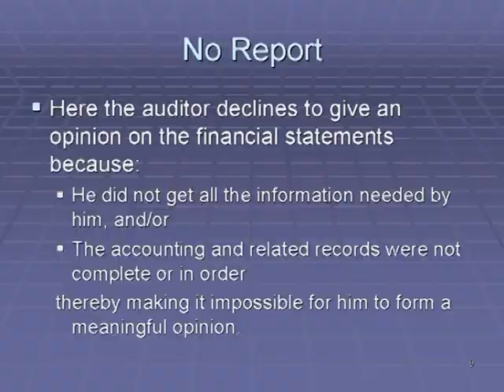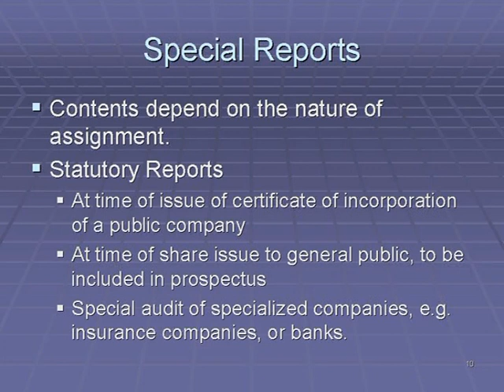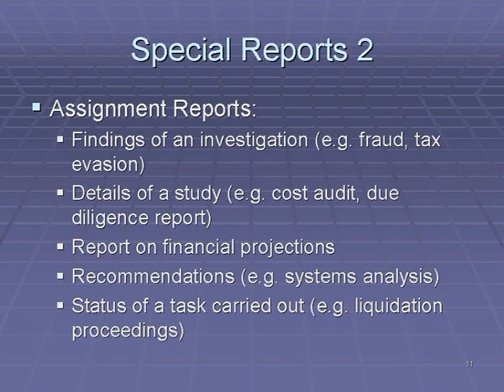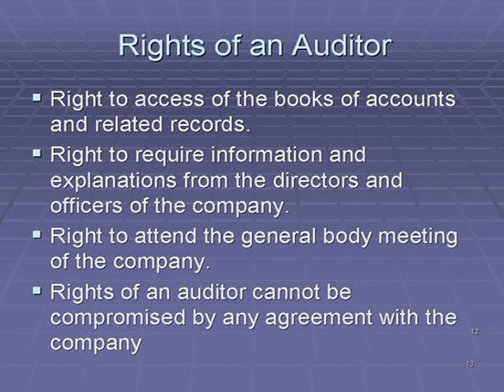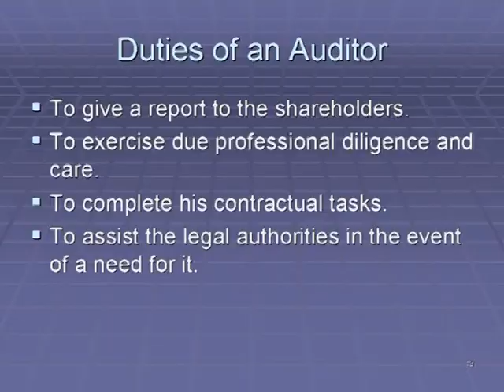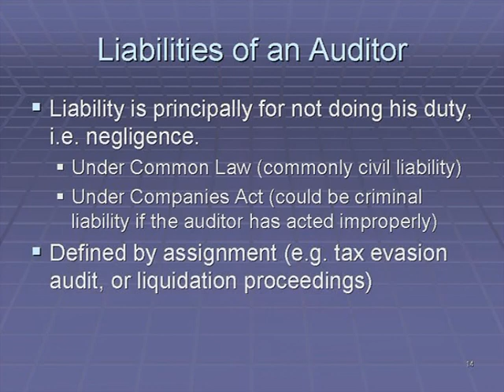AIOU BCom Priniciples of Auditing Course Code 481 Program 1 Part 2